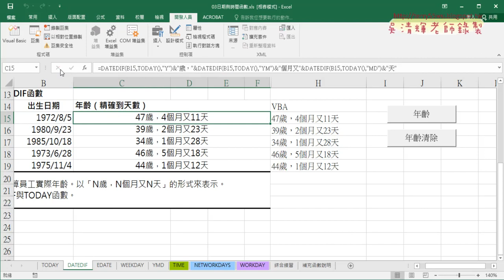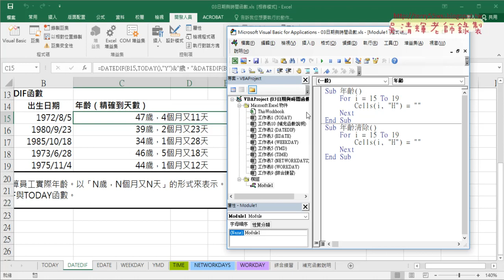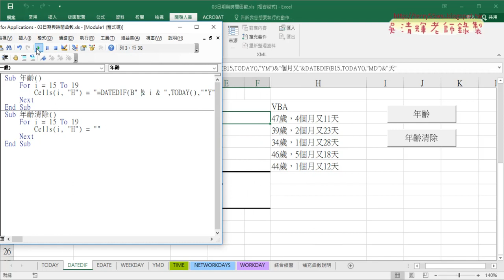12 用VBA輸出DATEDIF公式